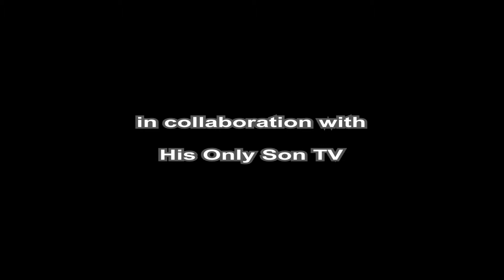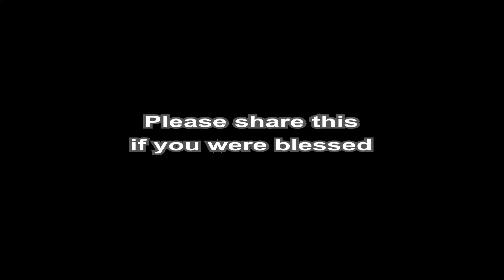From Witchcraft To Jesus Christ | Anita Joseph Testimony Pt.1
A powerful testimony from a young woman who God delivered from the kingdom of darkness and from practicing witchcraft to a new life in Jesus Christ.
Follow And Connect With -  HIS ONLY SON TV

If you wish to help me I would greatly appreciate your support.

Support My Online Teespring, FineArtAmerica and RedBubble Stores for all your T-Shirts, Hoodies, Mugs, Stickers, Toe Bags and many more household products.